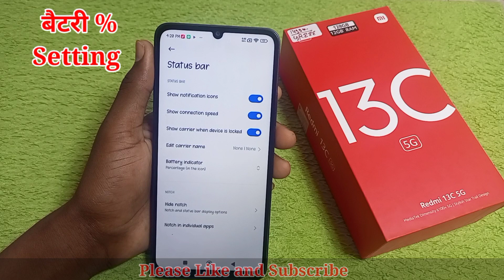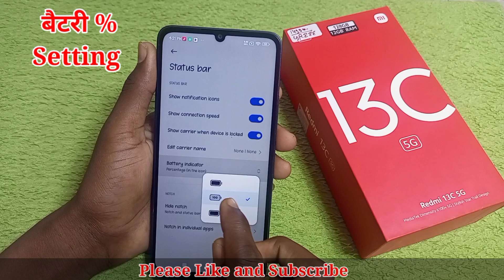Redmi 13c 5g me battery precentege kaise show kare/how to show battery precentege in redmi 13c 5g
Hello friends Aaj ki is video ke madhyam se maine aap logo ko bataya hai ki Redmi 13c me net speed kaise show kare setting

Redmi 13c 5g mobile me battery precentege setting

Redmi 13c 5ginternet connection speed

how to show battery precentege  in redmi 13c 5g

Redmi 13c 5g battery precentege kaise jalayen

Redmi 13c 5g me battery precentege kaise show karte hai setting

battery precentege setting Redmi 13c 5g

battery precentege show in Redmi

Redmi 13c 5g mobile me battery precentege on kaise kare

battery precentege show Redmi 13c 5g

Redmi 13c 5g hidden feature

Redmi

setting